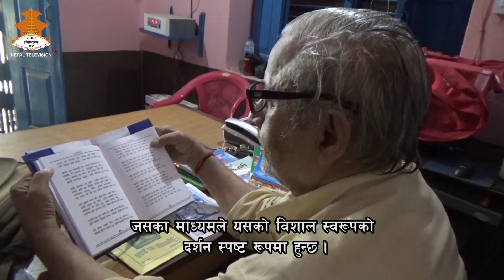ABADH DARSHAN | Nepal Television 2081-01-12